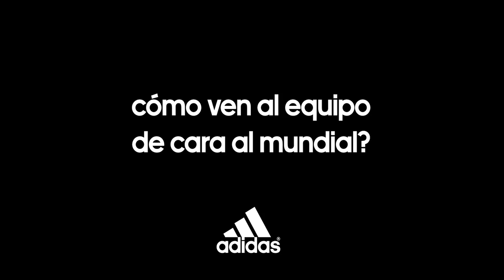Entrevista Exclusiva con Felipe Contepomi y Patricio Albacete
Felipe Contepomi y Patricio Albacete nos respondieron de manera exclusiva diferentes preguntas sobre la preparación en Pensacola, el rival más duro, el apoyo de la gente y nos dejan un mensaje para todos los Argentinos.
Pumas para toda la vida.
adidas is all in.